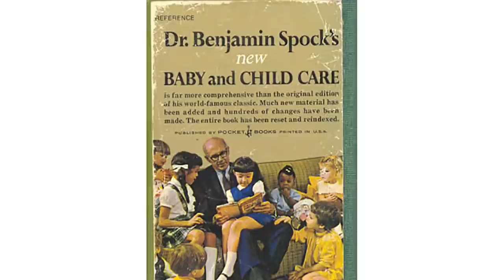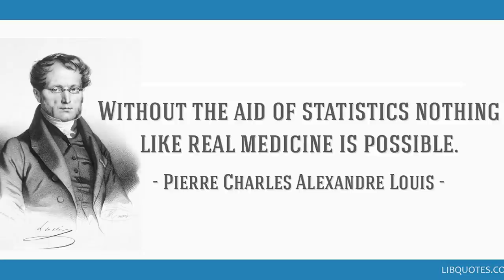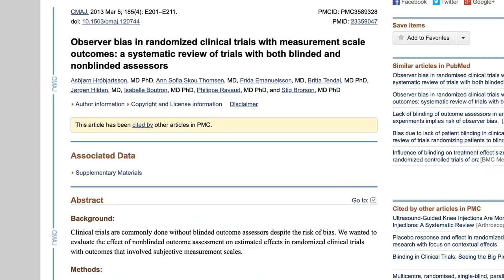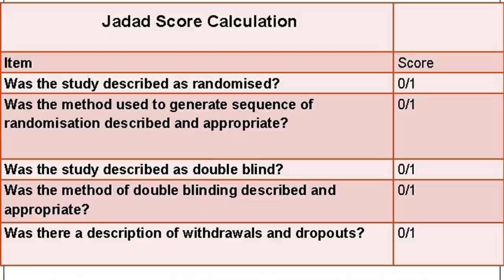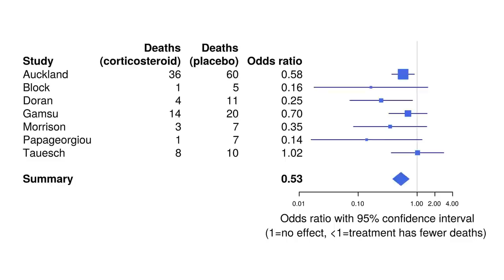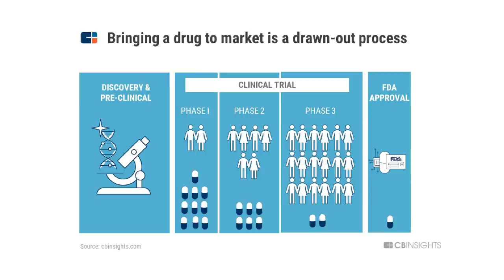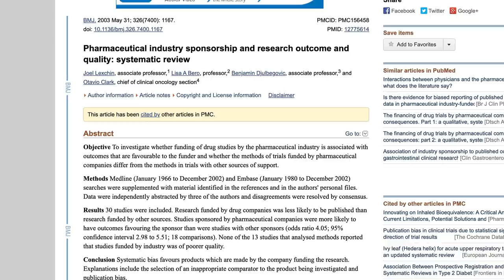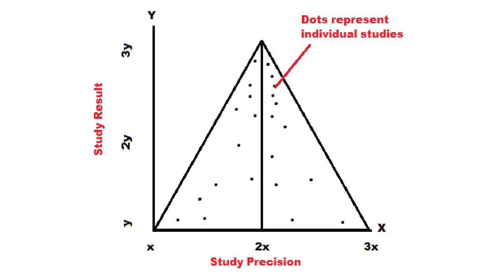How THEY FOOL YOU about medicine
What are the principles behind how we know what medicine works? What are the seductive traps that we fall into, or sometimes that pharmaceutical companies and others try to push us into? And how do we really tell the difference between medical science and pseudoscience? It comes down to a thing best described as evidence-based medicine.